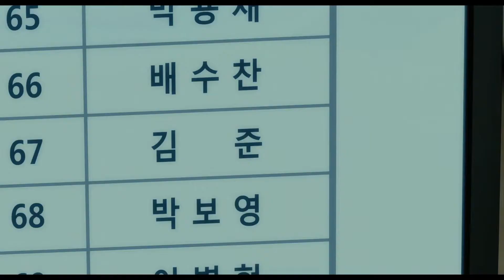Extrait SUNEUNG Classement 1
extrait film chinois pour blog